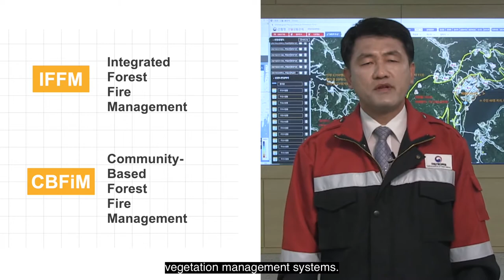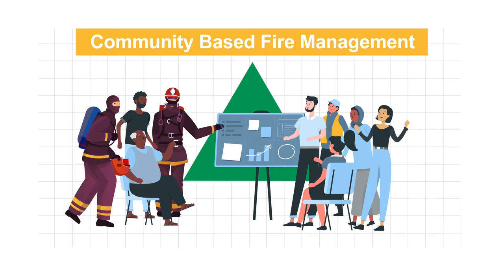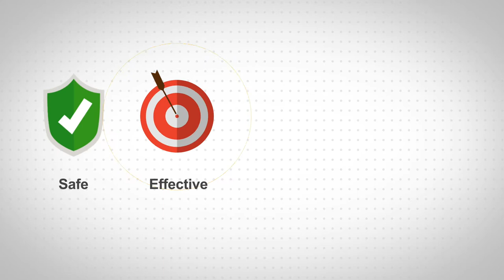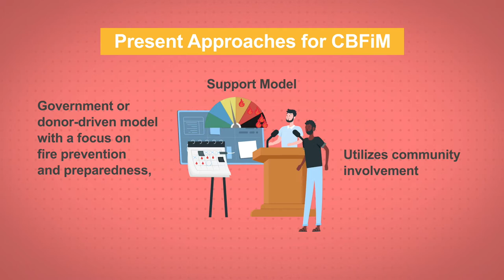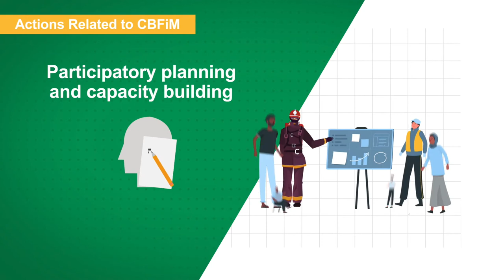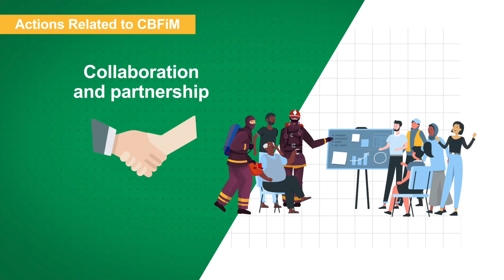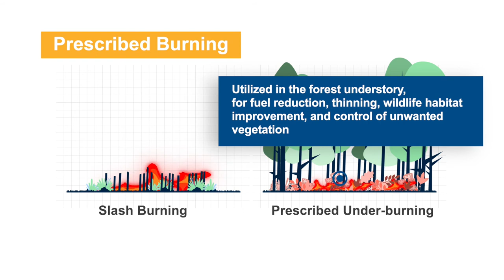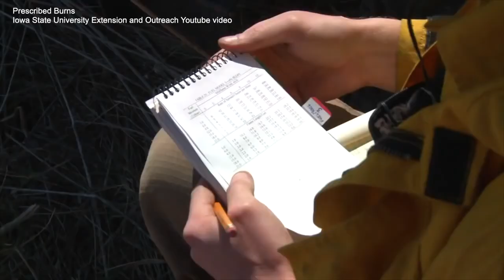[MODULE 2] Forest Fire Management Approaches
MODULE 2 provides information on the basic approaches to fire management. Depending on the situation, forest fire management authorities can handle forest fires using proven techniques or through community participation. In particular circumstances, the choice is to either suppress fires or let them continue to burn.

You may access these modules at the Open Learning Campus (OLC) of the World Bank in August 2021.